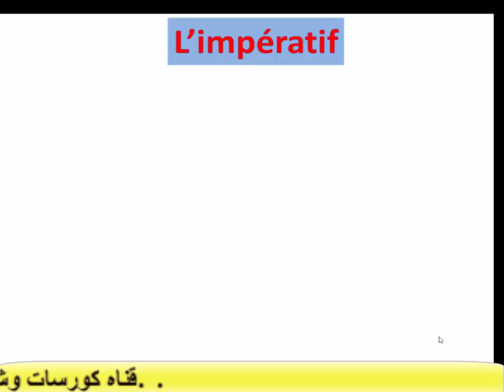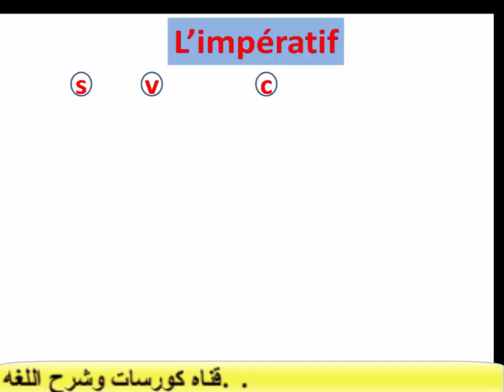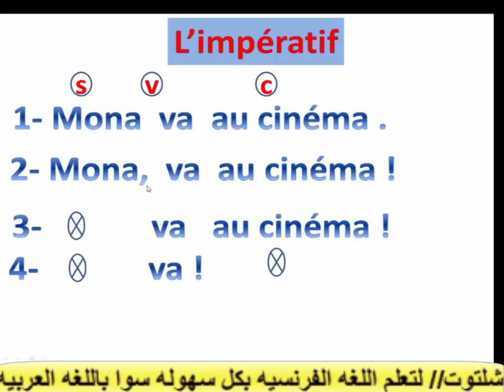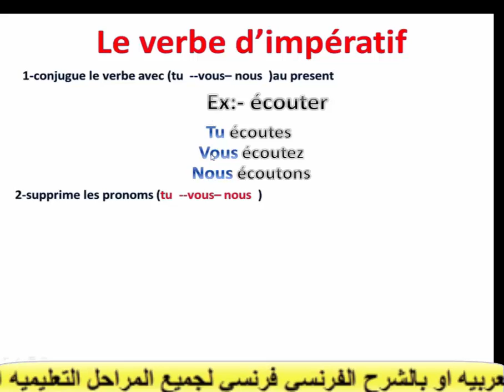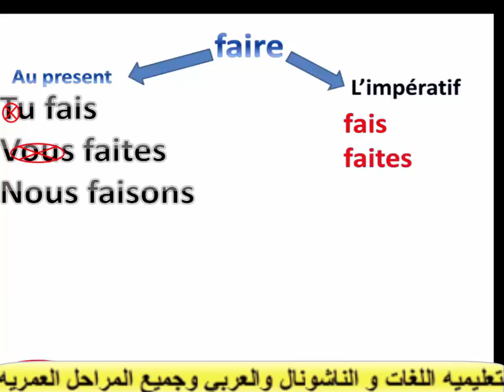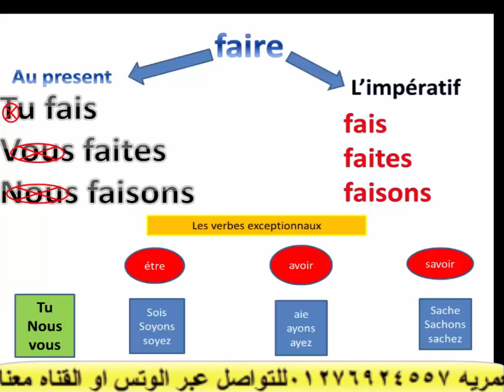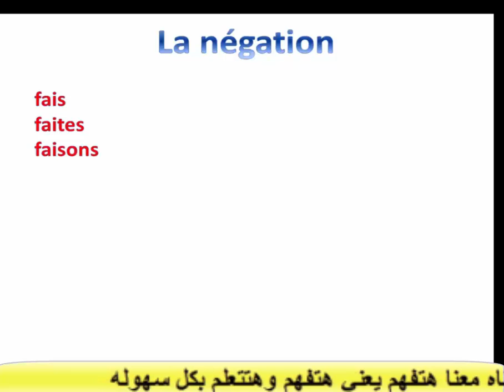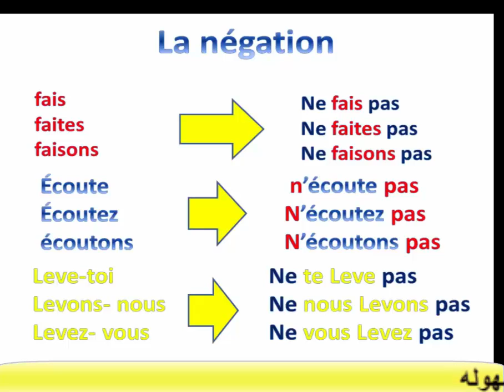l'imperatif صيغه الامر للصف التاني والثالث الثانوي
شرح صيغه الامر للصف الثاني والثالث الثانوي
l'imperatif
للصف-
 #-الاول  #-الثاني #-الثالث  #-الثانوي و  #-الاعدادي
le francais simple
le club @ dos